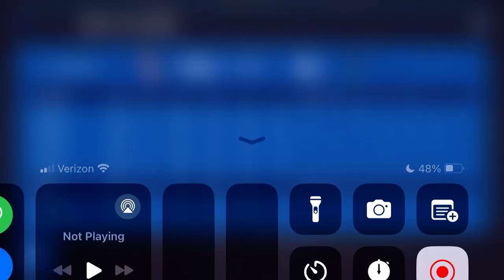Hoops League Season 9 Preseason: LA @ VAS